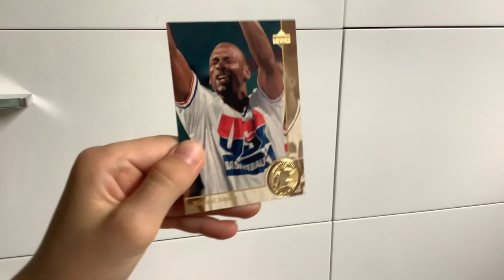Rate this card out of 10